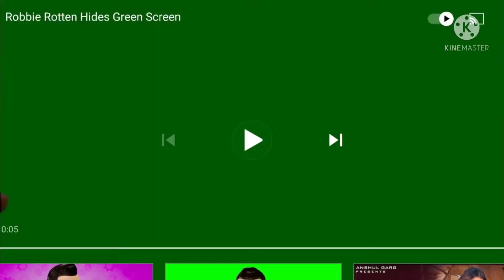Robbie Rotten Hiding Green screen shot